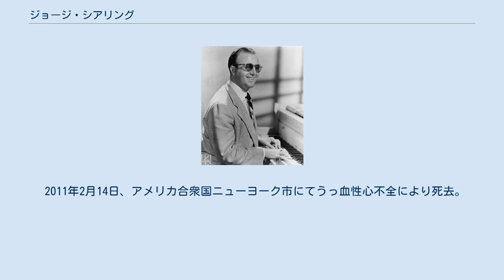ジョージ・シアリング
ジョージ・シアリング（Sir George Shearing OBE、1919年8月13日 - 2011年2月14日）は、イギリス生まれのジャズ･ピアニスト。
アメリカに渡ってクール・ジャズの第一人者として活動し、作曲家としても「バードランドの子守唄」等のスタンダード・ナンバーを生み出した。
生後間もなく盲目となるが、3歳でピアノを始める。
音楽評論家/プロデューサーのレナード・フェザーに認められて、1937年頃から本格的にプロとして活動。
イギリスでの活動期には、ステファン・グラッペリとも共演。
 1947年にアメリカに渡る。
1949年、ヴィブラフォンやエレクトリックギターを導入した編成のクインテットを結成し、MGMレコードと契約。
同年、映画の挿入歌をアレンジした「九月の雨」の大ヒットで注目を浴びる。
1952年、ジャズ・クラブ「バードランド」にちなんだ楽曲「バードランドの子守唄」を作曲。
同曲は、ジョージ・デヴィッド・ワイスにより歌詞がつけられ、サラ・ヴォーン等多くのボーカリストにも取り上げられた。
 1955年、キャピトル・レコードに移籍。
1956年、アメリカに帰化。
1950年代後半には、後にハーモニカ奏者として有名になるトゥーツ・シールマンスが、ジョージのクインテットにギタリストとして参加していた。
また、ジョージはかねてからラテン音楽を好んでいたが、キャピトル・レコードからは、『ラテン・レース』『ラテン・アフェア』といった、ラテンに特化したアルバムも発表している。
1961年には、モンゴメリー・ブラザーズ（ウェス・モンゴメリーが在籍）との共演アルバム発表。
 1963年、アン・リチャーズとともに来日。
このときシアリングが連れてきた盲導犬の検疫で1日入国が留保となり、記者会見が延期されるなどトラブルがあった。
 1982年、メル・トーメとの連名によるライブ・アルバム『アン・イヴニング・ウィズ・ジョージ・シアリング&メル・トーメ』発表。
同作は、翌年にグラミー賞のジャズ部門を受賞した。
 1996年、大英帝国勲章を受勲。
2007年、ナイトに叙勲される。
 2011年2月14日、アメリカ合衆国ニューヨーク市にてうっ血性心不全により死去。
91歳没。